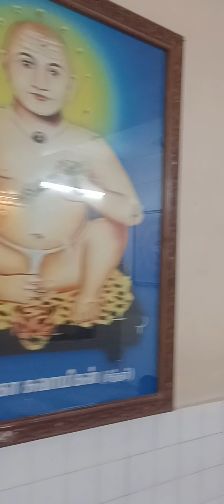ஸ்ரீ மத் குரு சித்தானந்த சுவாமிகள் ஆலயம்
ஆன்மிக தகவல்